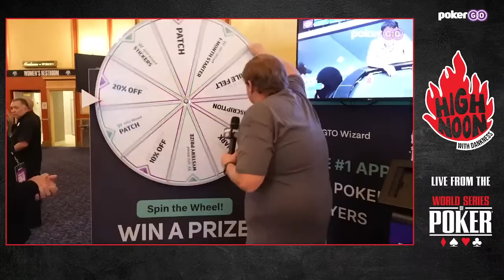World Series of Poker Behind The Scenes with Mintzy, Will Jaffe & Ryan DePaulo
Will Jaffe and Mintzy host High Noon daily from the 2023 World Series of Poker with Ryan DePaulo joining them.